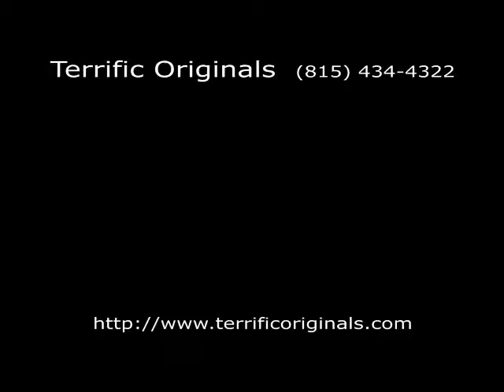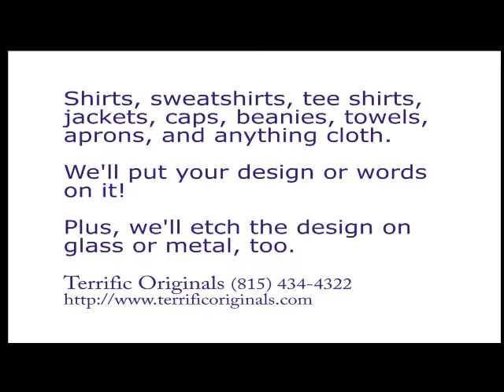Oglesby IL Personalized Embroidered Clothes 7-18-11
Featuring embroidered towels, logos on polos, sweatshirts, applique on school sweatshirts, embroidered logos on dress shirts, and a heat tranfer on a t-shirt for Jeremiah Joe.